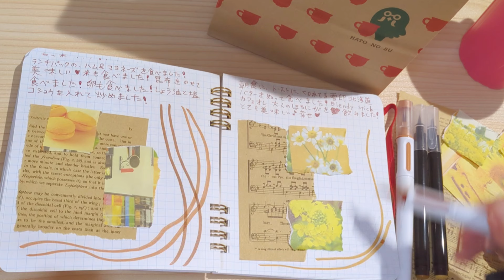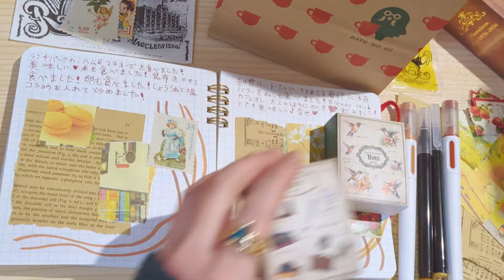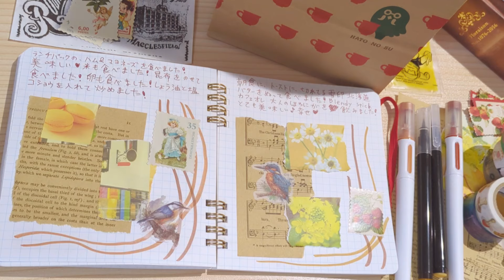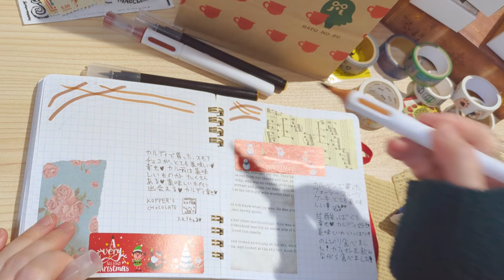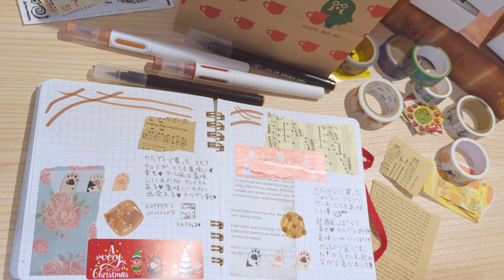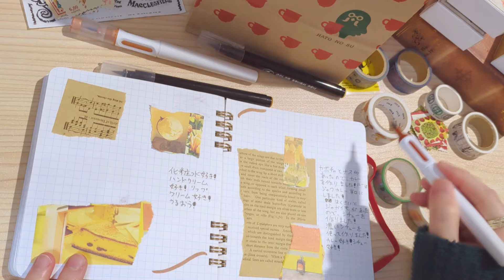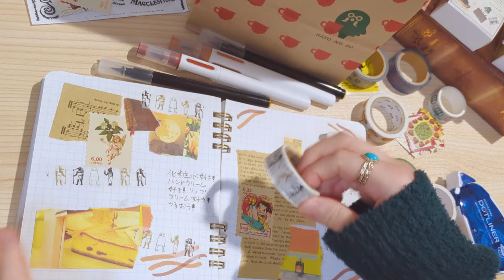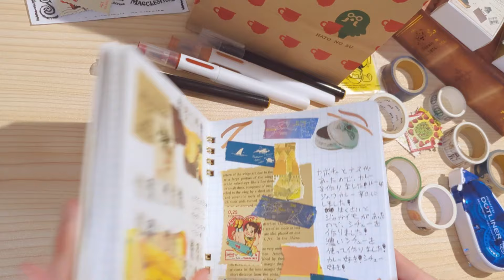ASMR📔🌼🌟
去年書いたノートに紙とシールとマステを貼りました📔🌼

ペンも使いました🌟